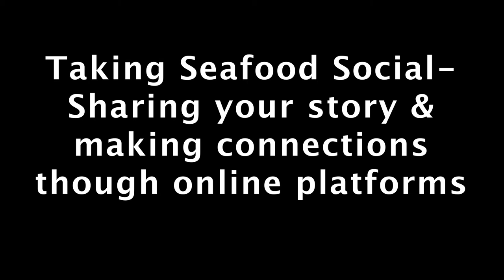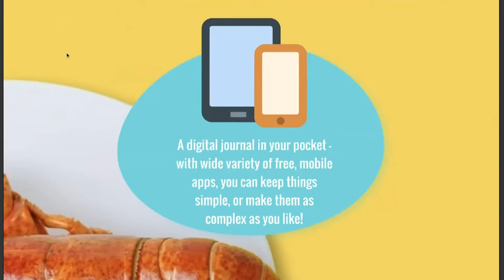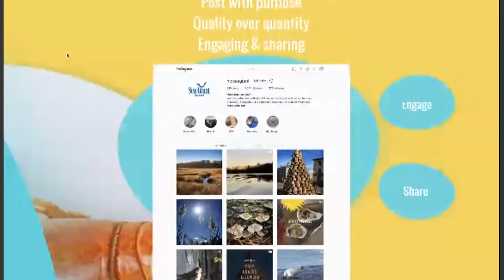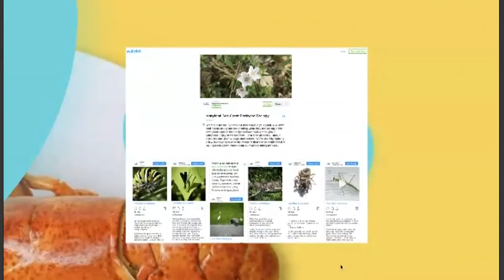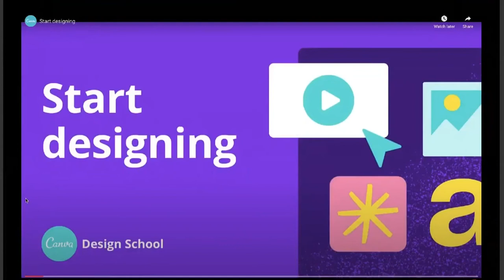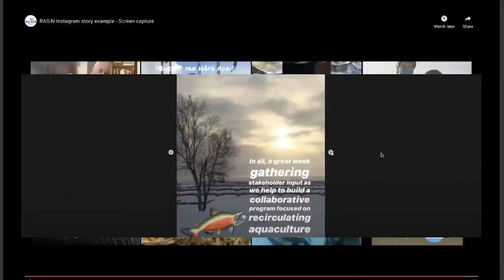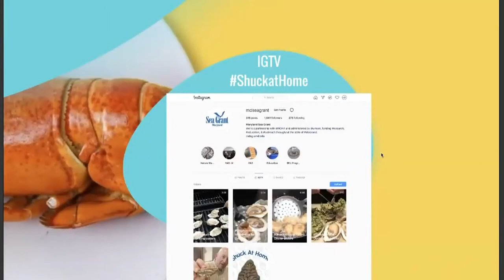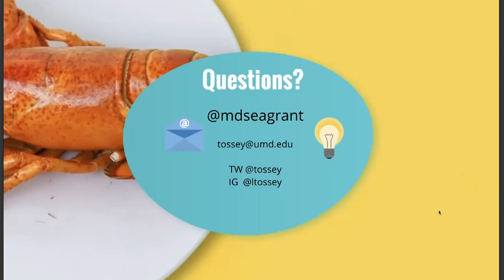Taking Seafood Social: Aquaculture Marketing Webinar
"Taking Seafood Social: Sharing your story & making connections through online platforms" is the second video in our aquaculture marketing webinar series. Lisa Tossey, the assistant director for communications and outreach at Maryland Grant, shares tips on how to use social media to tell your story.

This webinar is part of a collaborative project of Illinois-Indiana Sea Grant, the North Central Regional Aquaculture Center, the Great Lakes Aquaculture Collaborative, Purdue University’s Department of Forestry and Natural Resources, University of Illinois Extension, and the Great Lakes Sea Grant Network and was supported by U.S. Department of Agriculture 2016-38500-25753.